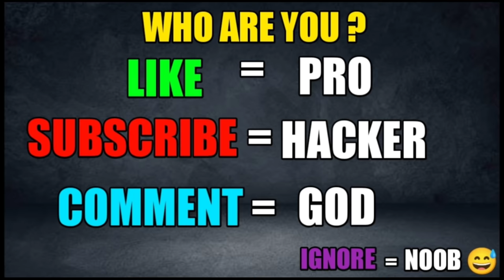NOOB vs PRO vs HACKER | In Doggy Run | With Oggy And Jack | Rock Indian Gamer